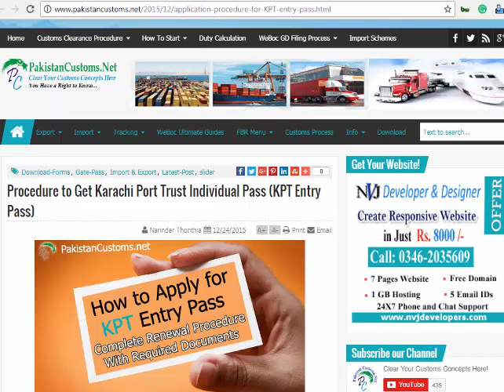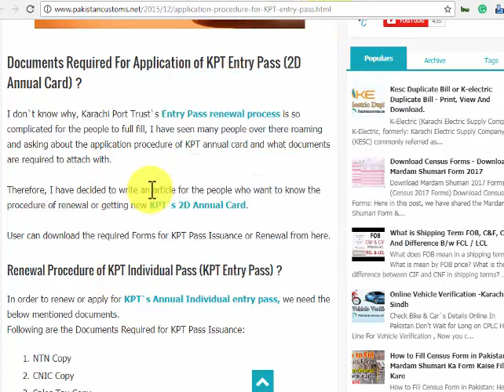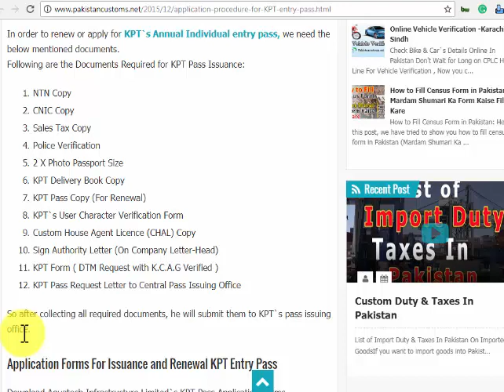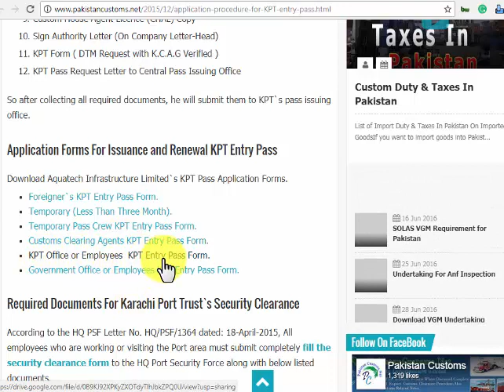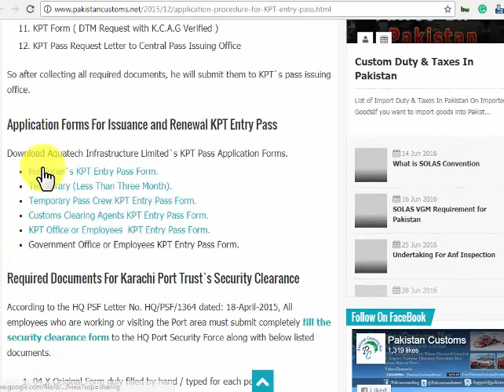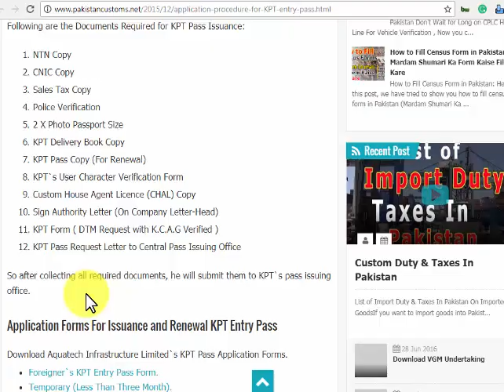Procedure to Get KPT Individual Pass (KPT Entry Pass) - Renewal Procedure of KPT Individual Pass?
Procedure to Get KPT Individual Pass: In this video, we show you Procedure to Get KPT Individual Pass (KPT Entry Pass) - Renewal Procedure of KPT Individual Pass?

Documents Required For Application of KPT Entry Pass (2D Annual Card)?

I don`t know why Karachi Port Trust`s Entry Pass renewal process is so complicated for the people to full fill, I have seen many people over there roaming and asking about the application procedure of KPT annual card and what documents are required to attach with.

Therefore, I have decided to write an article for the people who want to know the procedure of renewal or getting new KPT`s 2D Annual Card.

The user can download the required Forms for KPT Pass Issuance or Renewal from here.
Renewal Procedure of KPT Individual Pass (KPT Entry Pass)?

In order to renew or apply for KPT`s Annual Individual entry pass, we need the below-mentioned documents.
Following are the Documents Required for KPT Pass Issuance:

1. NTN Copy
2. CNIC Copy
3. Sales Tax Copy
4. Police Verification
5. 2 X Photo Passport Size
6. KPT Delivery Book Copy
7. KPT Pass Copy (For Renewal)
8. KPT`s User Character Verification Form
9. Custom House Agent Licence (CHAL) Copy
10.Sign Authority Letter (On Company Letter-Head)
11.KPT Form ( DTM Request with K.C.A.G Verified )
12.KPT Pass Request Letter to Central Pass Issuing Office
13.So after collecting all required documents, he will submit them to KPT`s pass issuing office.
14.Application Forms For Issuance and Renewal KPT Entry Pass

Download Aquatech Infrastructure Limited`s KPT Pass Application Forms.

* Foreigner`s KPT Entry Pass Form.
* Temporary (Less Than Three Month).
* Temporary Pass Crew KPT Entry Pass Form.
* Customs Clearing Agents KPT Entry Pass Form.
* KPT Office or Employees  KPT Entry Pass Form.
* Government Office or Employees KPT Entry Pass Form.
* Required Documents For Karachi Port Trust`s Security Clearance

According to the HQ PSF Letter No. HQ/PSF/1364 dated: 18-April-2015, All employees who are working or visiting the Port area must submit completely fill the security clearance form to the HQ Port Security Force along with below-listed documents.

1. 04 X Original Form duly filled by hand / typed for each person
2. 02 X Sets of left and right-hand fingers impression with each form
3. 1 X Photograph Fixed on each form
4. Powder copy of CNIC (Cleared Visible) With each form.
5. Powder copy of Password (if available) (cleared visible with each form)
6. Powder copy of Company License
7. Powder Copy of Registration Certificate and NTN Certificate
8. 01 X Photocopy of the each filled form
9. Covering of employees duly verified by concerned association /Agents

Download KPT User`s Character Verification Form KPT Delivery License Request